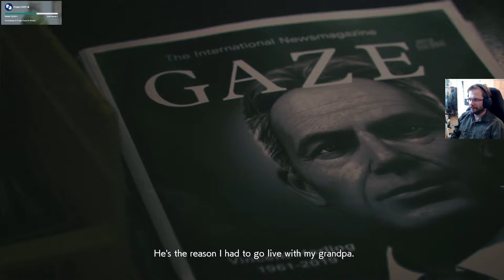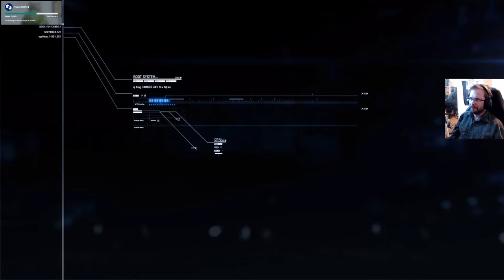Ace Combat 7, part 5: Rangaistusrykmentti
Feikkioperaatiosta on kasvanut oikea operaatio, ja joudumme syyttömänä sen palvelukseen.